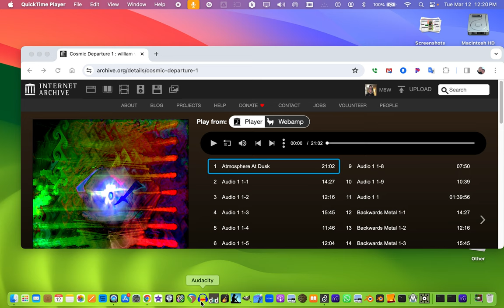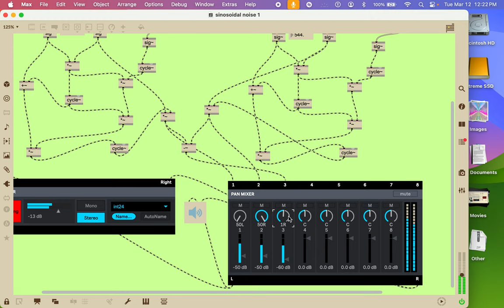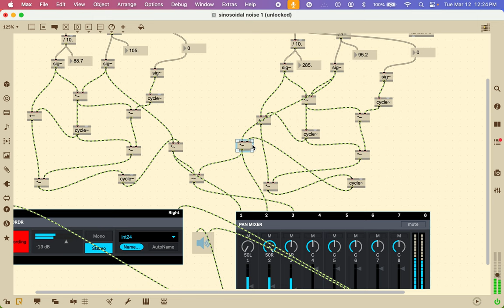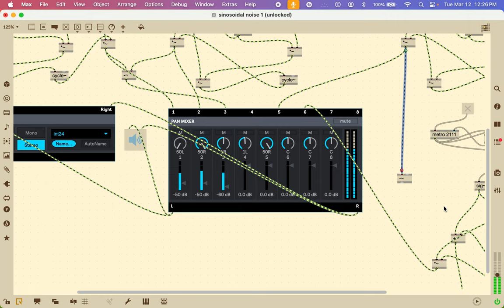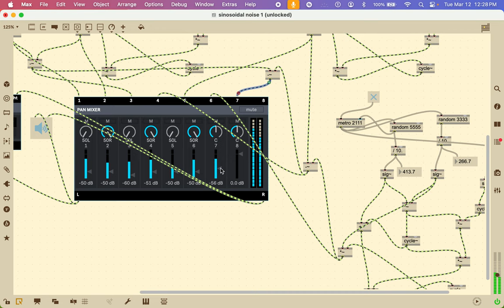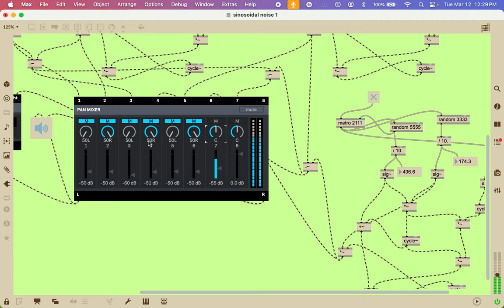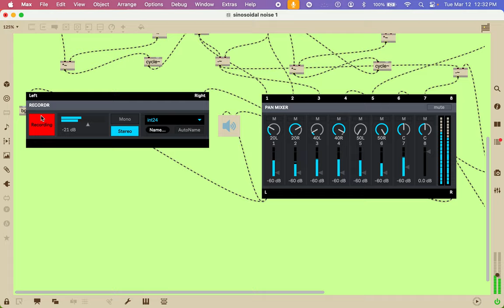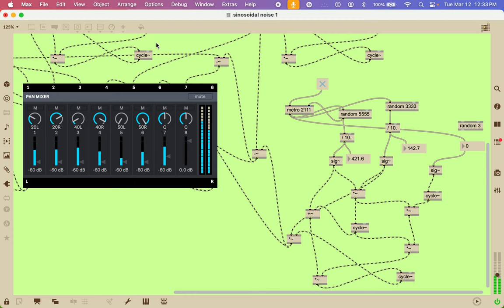[EPILEPSY WARNING] Screen Recording 2024 03 12 at 12 20 44 PM sinusoidal sound waves making noise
sinusoidal sound waves making noise